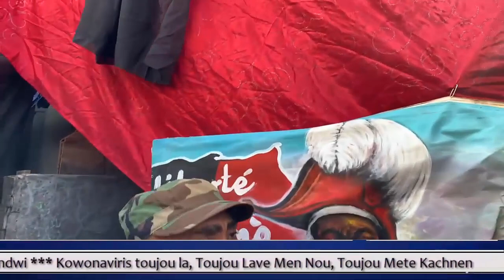Anndan Primati yo pral antre pran Ariel Henry nan kèk jou